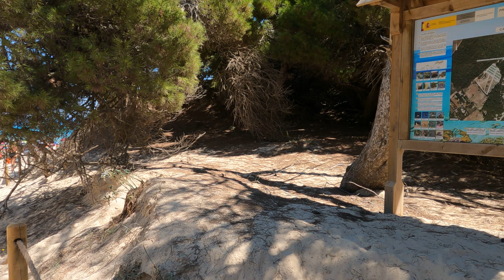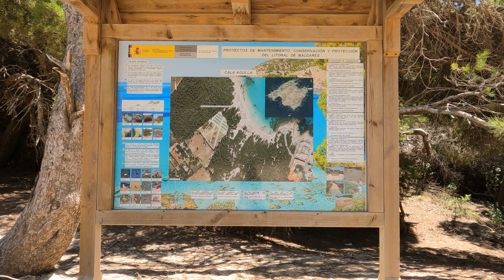Travel to Cala Agulla Mallorca (Cala Ratjada)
Mallorca Cala Agulla
Cala Agulla Beach is located on the northeastern coast of Mallorca and is a stunning beach known for its natural beauty and crystal clear waters. Stretching over a length of about 500 meters, the beach is surrounded by a picturesque landscape of pine forests and rocky cliffs. Cala Agulla offers a clean and tranquil bathing area, perfect for relaxing and swimming. In addition to its breathtaking beach, Cala Agulla also offers various recreational activities such as water sports and coastal hiking trails. This idyllic location makes Cala Agulla a popular destination for travelers looking to spend a relaxing day at the beach.